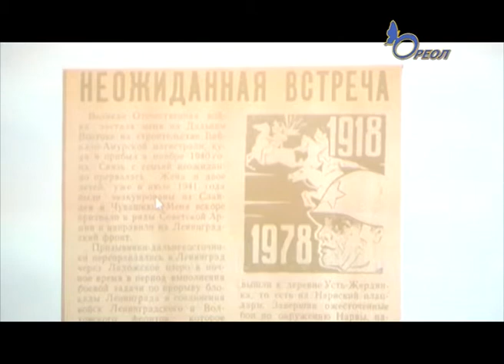В день Неизвестного солдата в сланцевской библиотеке прошла встреча «Солдатский подвиг в памяти поко